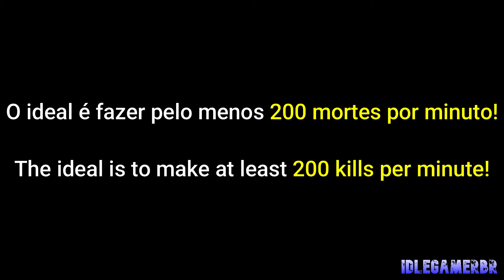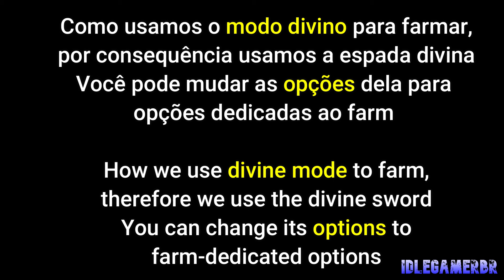Demigod Idle Rise of a Legend - FARM BUILD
Build para farmar nos stages e obter o máximo possivel de recursos!
Build to farm in the stages and obtain as many resources as possible!

00:00 INTRO
00:02 ATT
00:23 Mortes Por Minuto/ KILLS PER MINUTE
00:28 SKILLS
00:41 BUILD GOLD/XP
00:57 ELEMENTOS/ELEMENTS
01:29 BUILD DESPERTAR/ AWEKENING
01:40 ESPADA DIVINA / DIVINE SWORD
02:00 AGRADECIMENTOS /THANKS